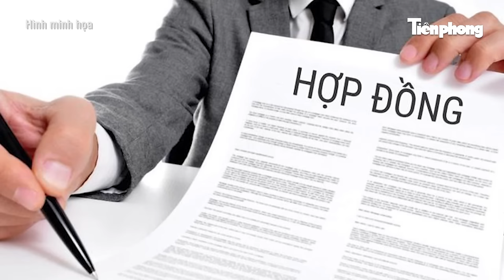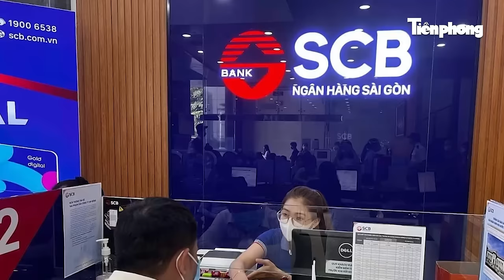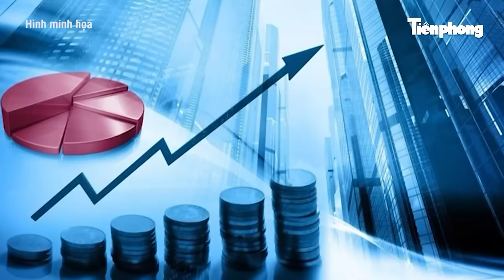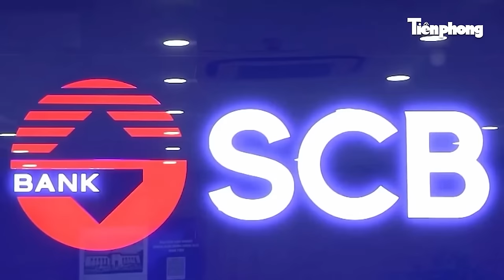Vụ Vạn Thịnh Phát: Kiến nghị cơ quan điều tra vào cuộc truy hồi dòng tiên liên quan 3 người đã chết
Liên quan đến vụ án Vạn Thịnh Phát, vừa qua HĐXX đã tuyên đọc bản án dành cho bà Trương Mỹ Lan và các bị cáo. Cùng với đó HĐXX cũng đưa ra nhiều kiến nghị, chủ yếu là các kiến nghị liên quan giai đoạn 2 vụ án. Đặc biệt, HĐXX còn kiến nghị Cơ quan điều tra tiếp tục điều tra, truy hồi dòng tiền nhằm xác định nghĩa vụ hoàn trả tài sản (nếu có) đối với Nguyễn Phương Hồng, Nguyễn Tiến Thành và Nguyễn Ngọc Dương. Đáng chú ý, cả 3 người này đều đã qua đời, không truy cứu trách nhiệm hình sự.